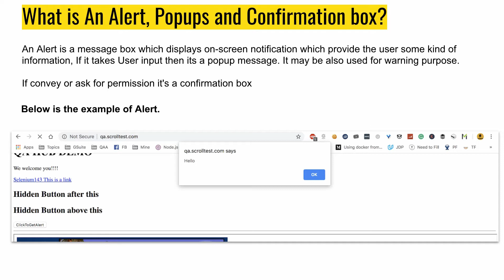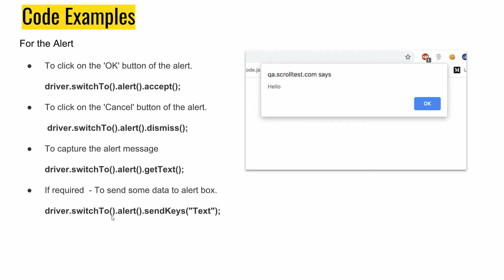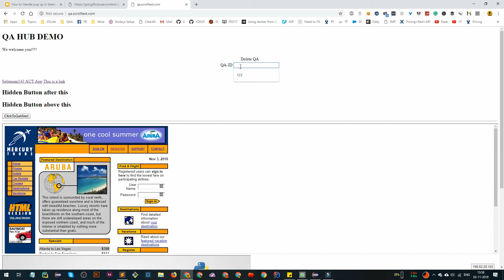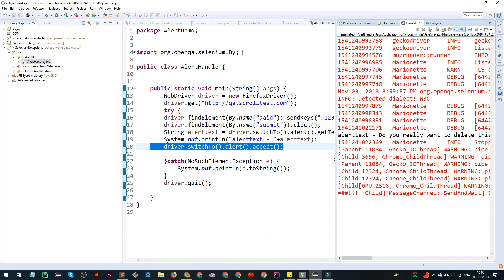How to Handle Popup, Alert, Confirmation in Selenium ?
Become better Automation Tester New API testing Tutorials 🗣 Join Now - Mastering API Testing using Postman 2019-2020 Course

Selenium 101 :  Handle Popup, Alert, Confirmation in Selenium

In this tutorial, We are going lean how to Handle the Popup, Alerts and Confirmation box in the Selenium Java. Code is same for other langaue binding also.